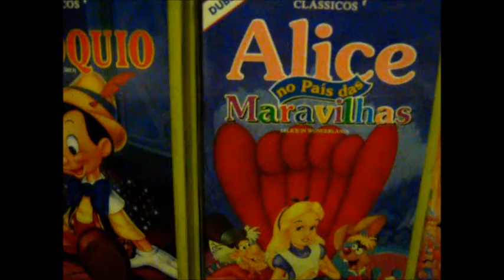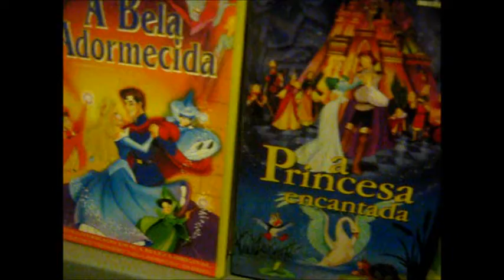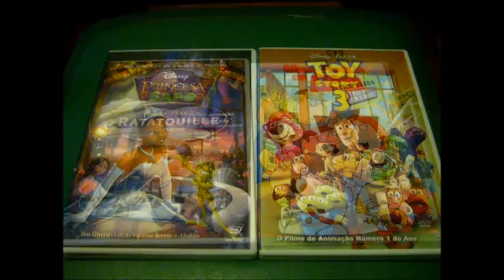Desenhos e Capas (Dia da Criança).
Título: Desenhos e Capas (Dia da Criança).
Autor: Pablo Ribeiro.
Mixagem: Lothar II.
Capas de Arquivo                                                                                                           Vídeo sem fins lucratifvos.